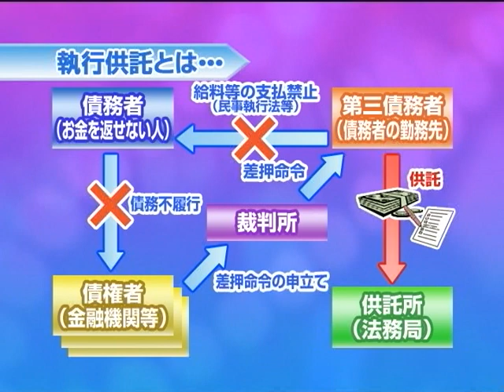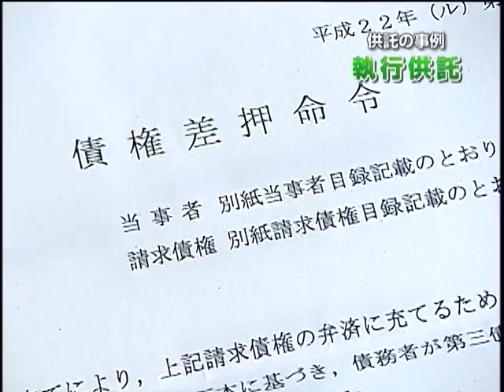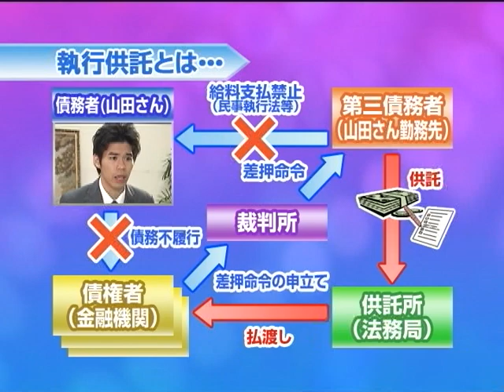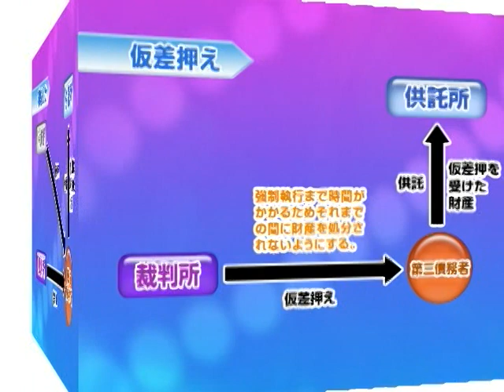供託の事例「執行供託」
従業員の給料が差し押さえられた！ 会社は，給料を従業員に全額支払うことはできないとしても，誰にいくら支払えばよいのでしょうか？供託の事例「執行供託」では，そのようなときに「供託」を利用する方法をご案内しています。